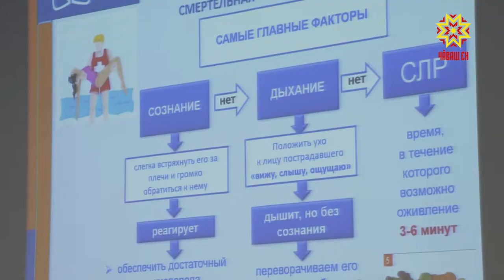Медицина профессипе туслашасшăн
Шупашкарти 31-мĕш шкултан вĕренсе тухакансенчен медицина профессине суйласа илекенсен йышĕ çулсерен ӳсет. Ку ахальтен мар. Вĕсем шкулта вĕреннипе танах Федерацин травматологи, ортопеди тата эндопротезировани центрне тавра курăма аталантарма çӳреççĕ.